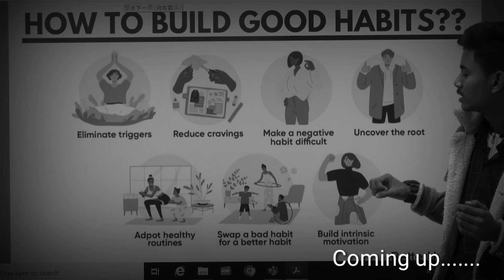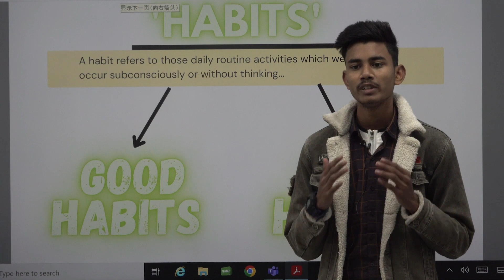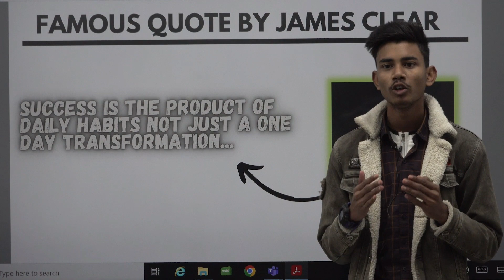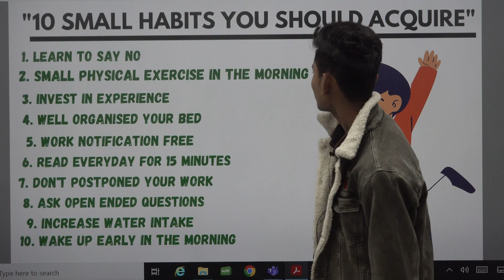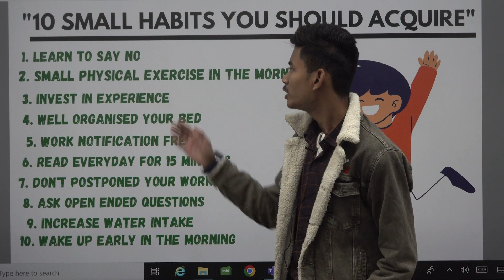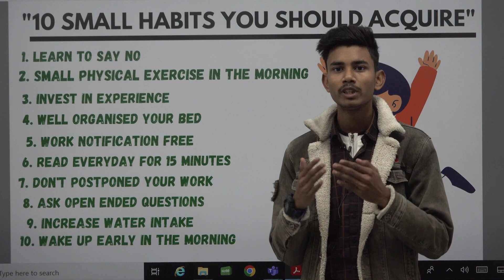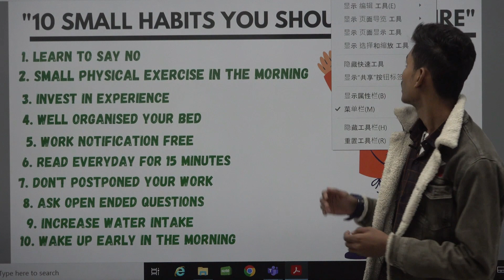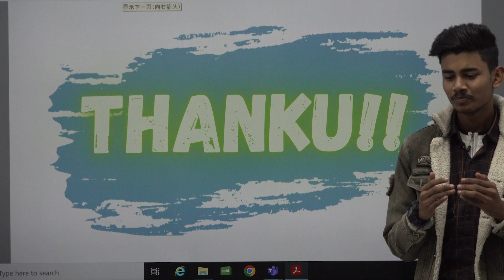Bad Habits That Ruin Your Life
Cover Topics
Habits of successful people
Habits that will ruin your life
Bad habits